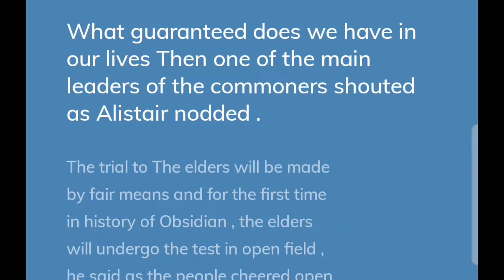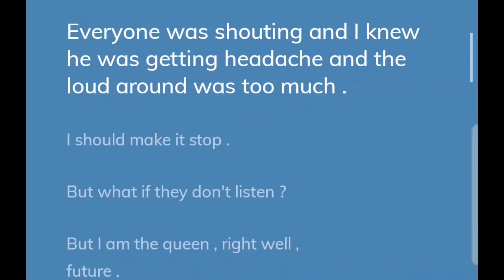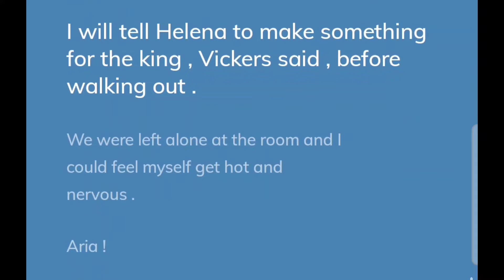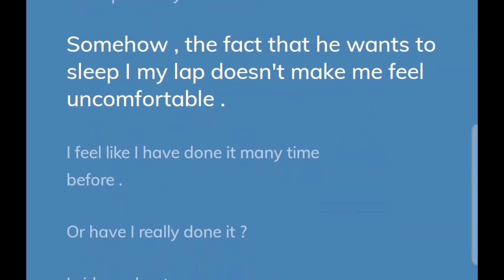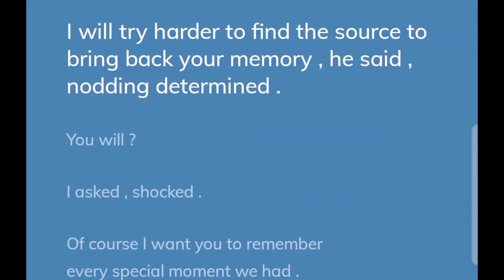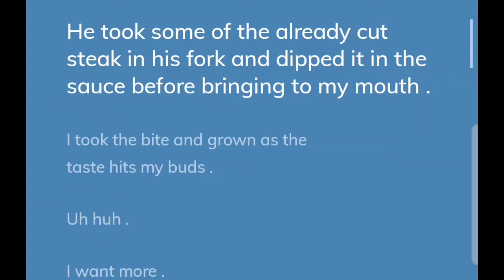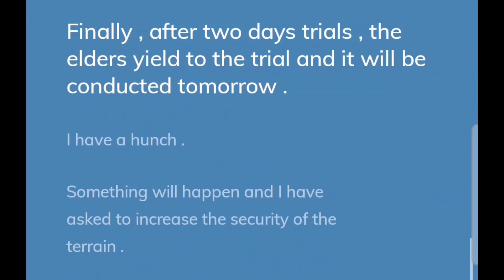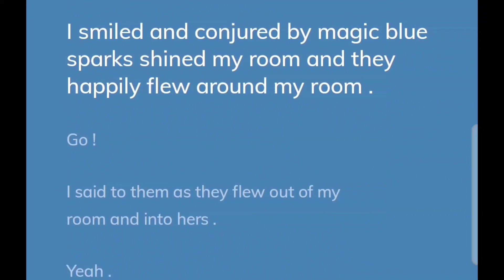The Vow Of Her Wizard King (Chapter 25 & 26)